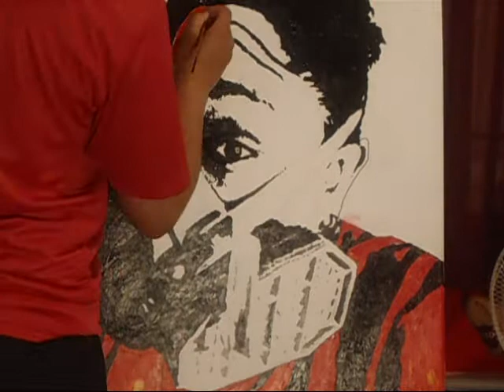Art project : Drawing II Class | Self Portrait (Gas Mask) on Canvas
this is project i've been workin on for my drawing 2 class and for an upcoming art show at my school .. the student art show ..  its a picture of me with a gas mask on on 24x36 in canvas, all acrylic paint